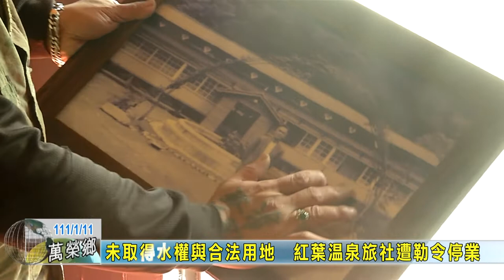20220111 01 未取得水權與合法用地 紅葉溫泉旅社遭勒令停業